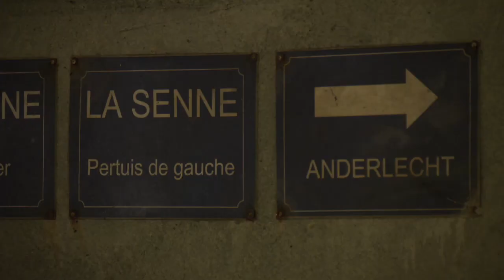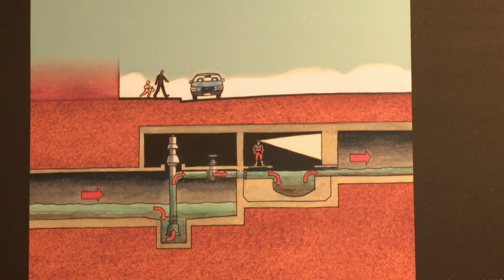Le musée des égouts se réinvente